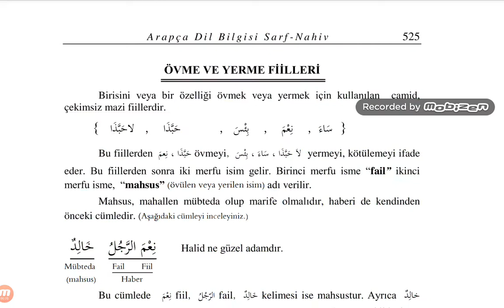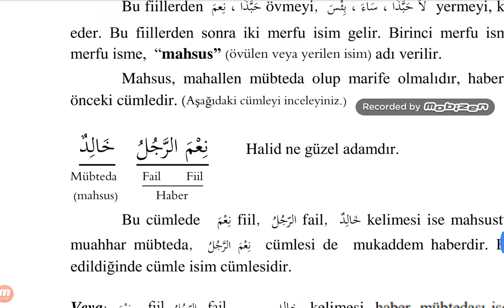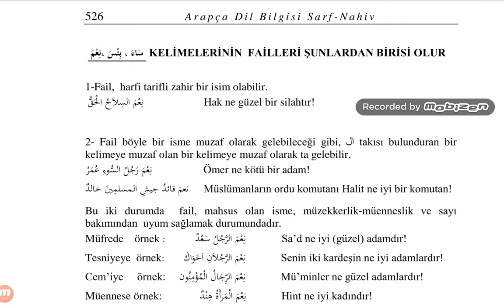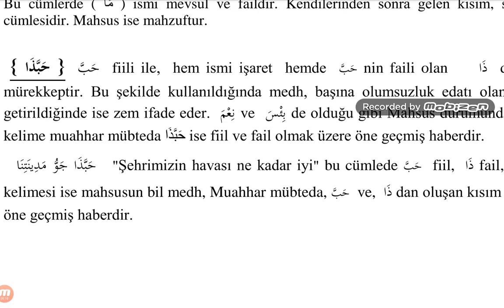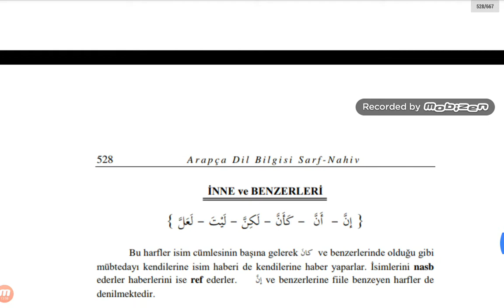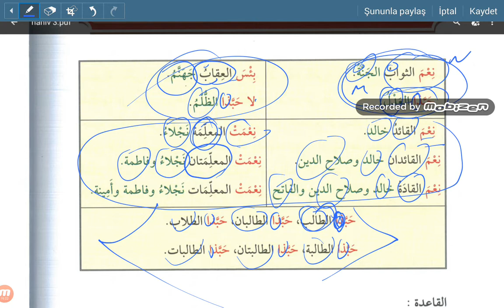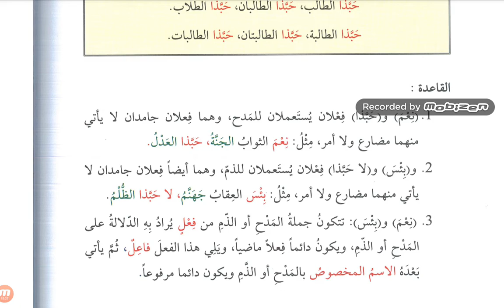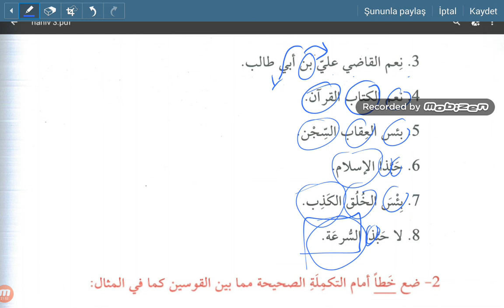Medh ve zem fiilleri 1.ders